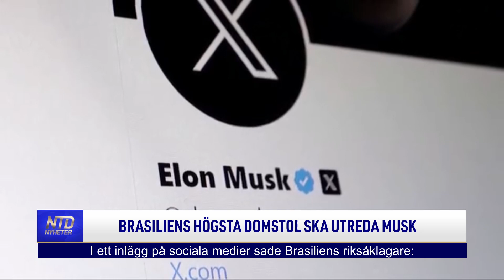Brasiliens högsta domstol ska utreda Musk | NTD NYHETER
En domare i Brasiliens högsta domstol inledde den 7 april en utredning av Elon Musk.
Detta efter att Musk sagt att han kommer återaktivera konton på den sociala medieplattformen X som blockerats i landet.

Följ oss på Gan Jing World! 👇🏻

Tid: Måndagar kl. 08:00 och kl. 17:00
Tisdagar kl. 09:00
Torsdagar kl. 09:00 och kl. 20:30
Söndagar kl. 08:00
Kanalplats:
450 hos Tele2 och Comhem
500 hos Telia
20 hos Sappa
299 hos Telenor/Bredbandsbolaget och Canal Digital